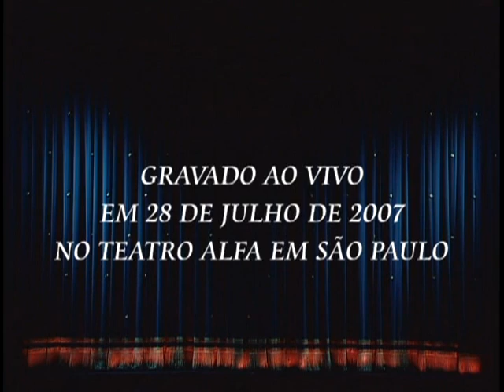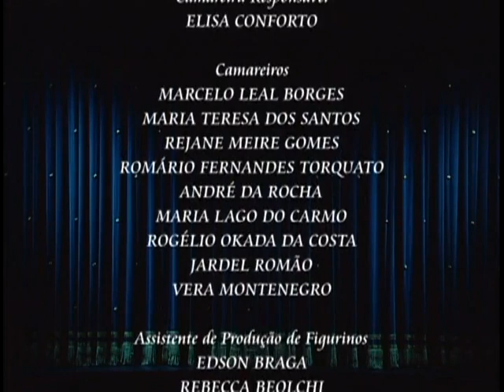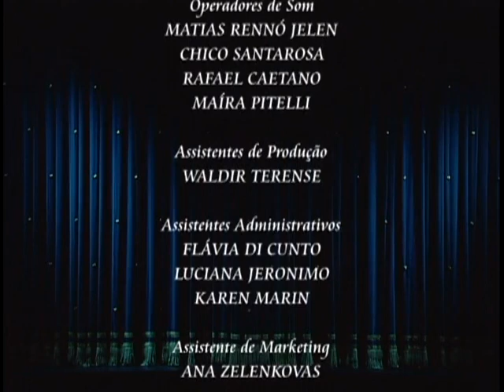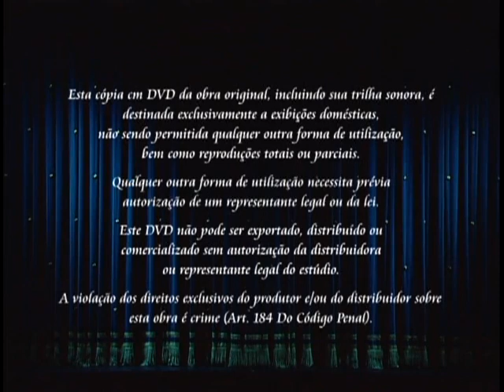MY FAIR LADY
Apresentado em 2007 no Teatro Alfa em São Paulo.

Texto de Alan Jay Lerner
Música de Frederick Lowele
Dirigido por Jorge Takla

Com Amanda Acosta, Daniel Boaventura, Tadeu Aguiar, Malu Pessin, Francarlos Reis, Noêmia Duarte e Frederico Silveira

Elenco: Adalberto Halvez, Alessandra Vertamatti, Alex Neves, Andréia Vitfer, Anna Toledo, Arizio Magalhães, Bia Câmara, Bianca Tadini, Carla Cottini, Eduardo Amir, Fernando Belo, Fernando Palazza, Fernando Zuben, Gianna Pagano, Gustavo Lassen, Kátia Galasso, Leonardo Pace, Leonardo Wagner, Luciano Andrey, Rafael Marão, Rejane Humprheys, Renata Sampaio, Ricardo Vieira, Roberto Borges, Roberto Rocha, Rosana Penna, Samantha Caracante, Veruska Wilke